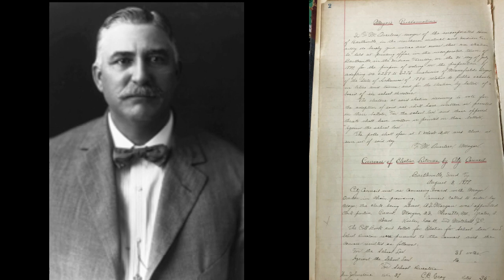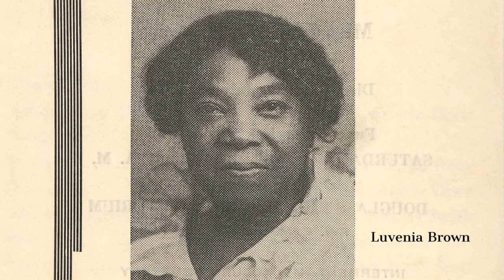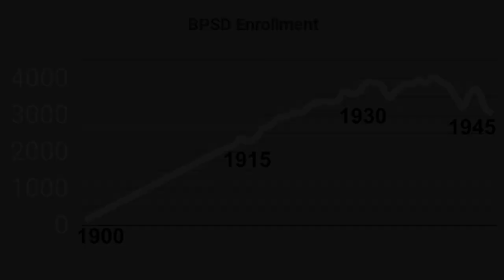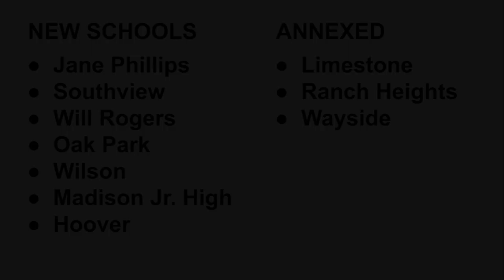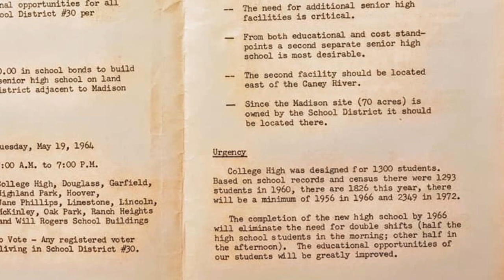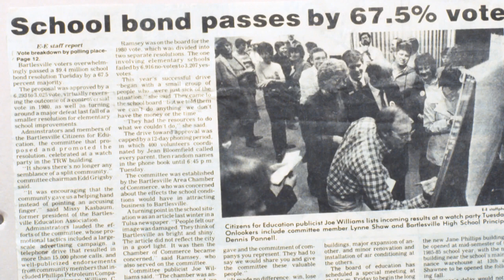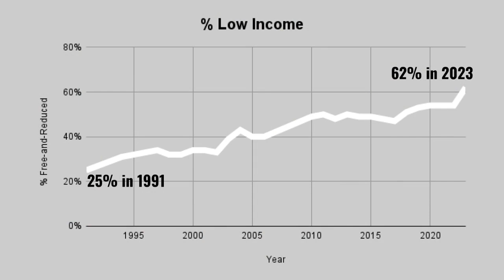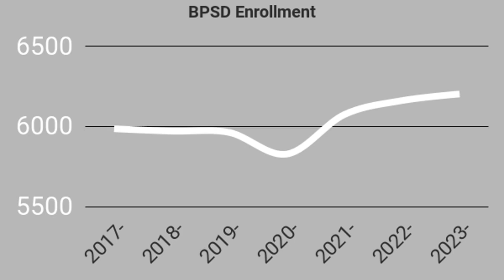Bartlesville Schools History, 1899 to 2023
An overview of the history of the Bartlesville Public Schools in northeast Oklahoma from 1899 to 2023.